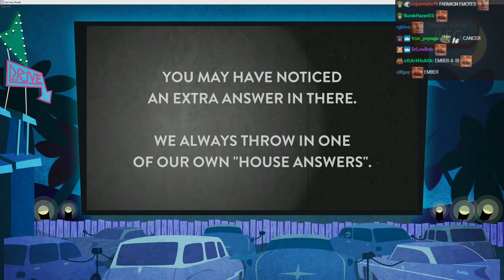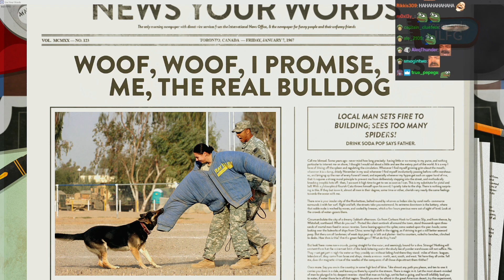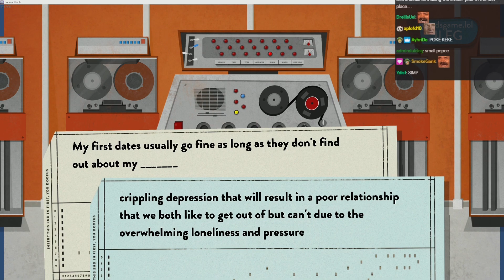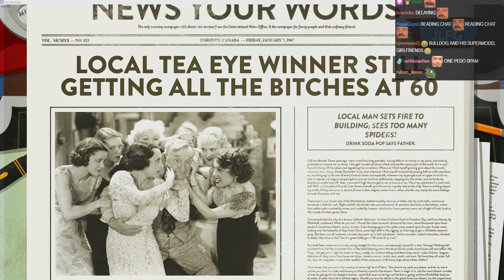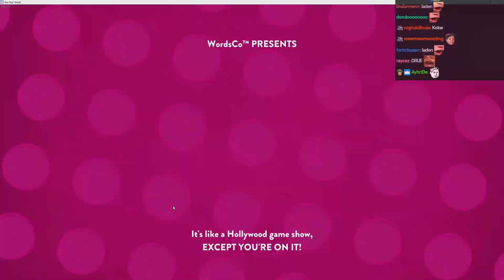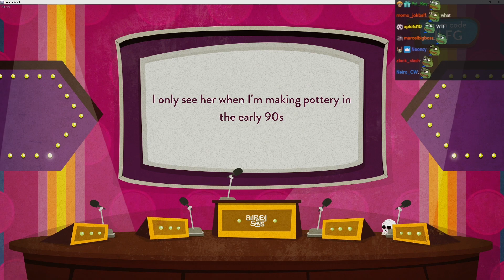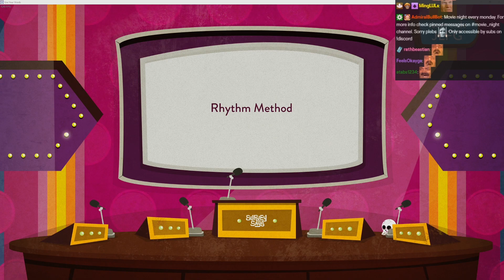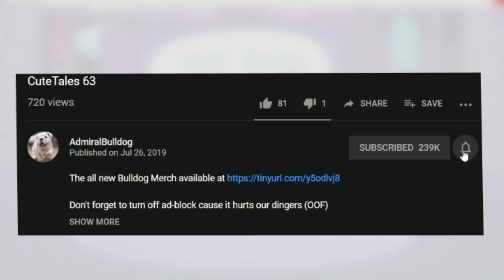Please Stop Calling It UGANDAA | Use Your Words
AdmiralBulldog plays Use Your Words (Sub The Title, etc..)

ADMIRALBULLDOG USE YOUR WORDS GAMEPLAY SUB THE TITLE  GAMEPLAY JACKBOX TYPE GAME MOVIE SUBTITLE GAME